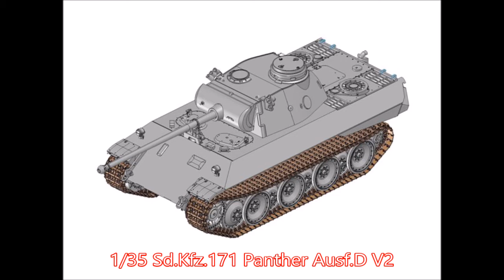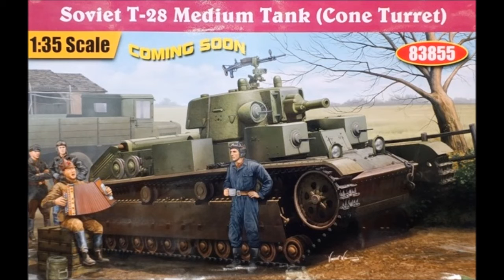August 2015 - Future Kit Releases for 4Q Part 2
SMKR - August 2015 - Future Kit Releases for 4Q Part 2.